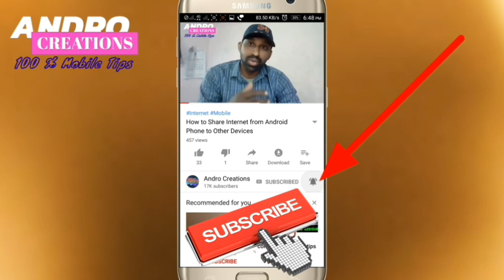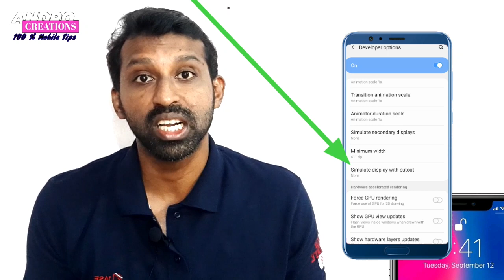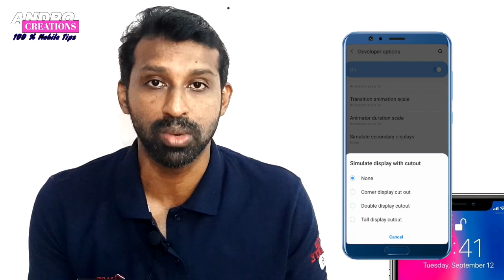How to simulate a notch display on an Android phone (malayalam)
How to simulate a notch on an Android phone
This is a feature in the Developer options of Android 9 and while many phones are running Android 9, the notch doesn’t seem to be able to fit the display for all of them correctly. You might get a good looking notch, or an absolutely ridiculous looking one.
Open the Settings app and enable Developer options. To enable it locate the information for your phone and tap the build number seven times to enable them.
After enabling the Developer options, open it and look for a setting called Simulate a display with a cutout. Tap it, and from the menu that opens, select the kind of notch you want to add to your display